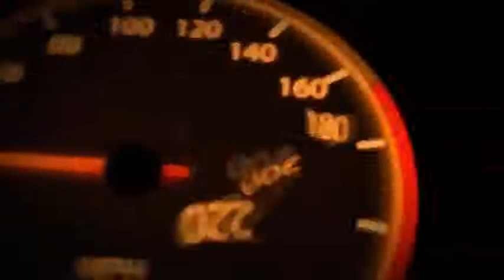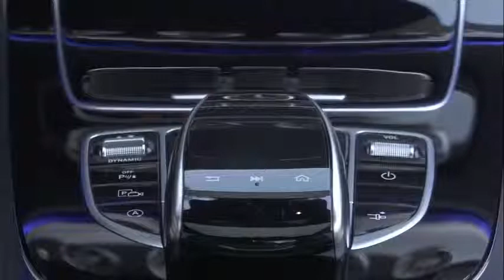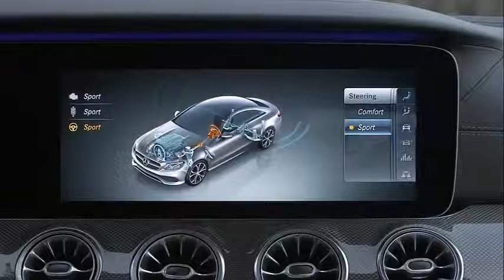Mercedes Benz E400 Coupe 2018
Новый Mercedes-Benz E-Class Coupe расширяет линейку нового поколения Мерседес Е-класс..
New Mercedes-Benz E-Class Coupe expands the range of new generation Mercedes E-class.It should be noted immediately that in contrast to the predecessor, the Mercedes-Benz E-Class Coupe (C207 index), created on the basis of units and aggregates of the two models Mercedes - C-Class and E-Class, new generation two-door coupé, the Mercedes E-class is a full-fledged representative E-Classа. In the presence of an identical truck, engine, transmission, available as an option Air suspension Body Control, great looks and interior with the mass of advanced modern equipment.